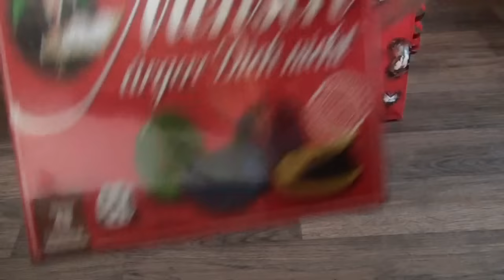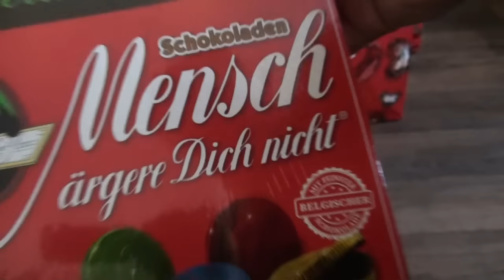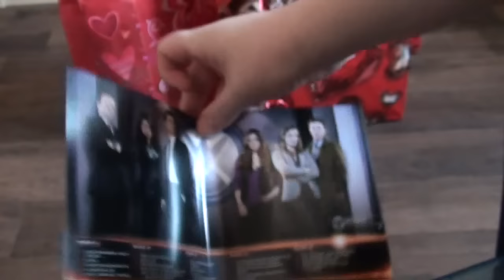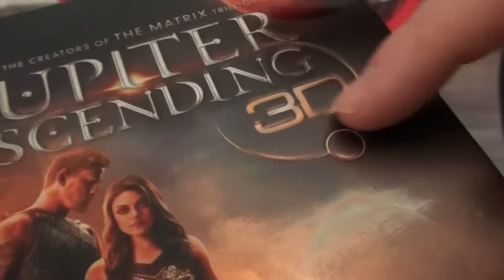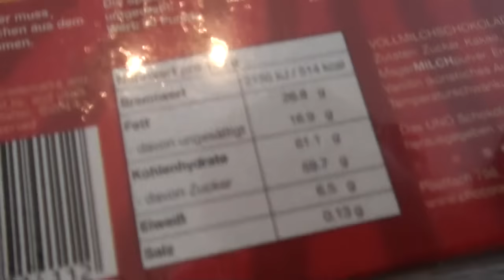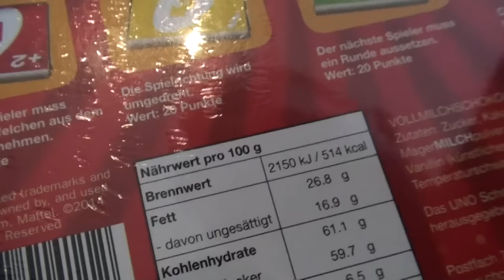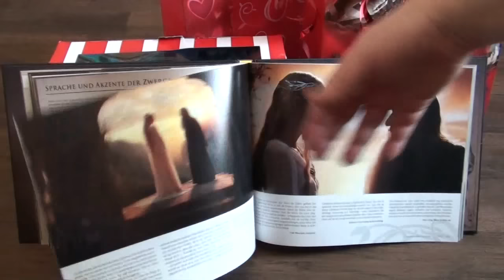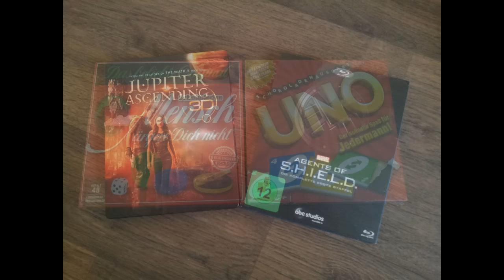Burzeltag Update 2015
Hallo und herzlichst willkommen zu diesem geringfügig anderen Update-Video. Diesmal zeige ich euch, womit mir Freunde und Familie zum diesjährigen Geburtstag eine Freude machten. Viel Spass dabei.

PS: Im Anschluss gibt es noch eine kleine Bildergalerie. Also ruhig noch einen Moment dran bleiben.